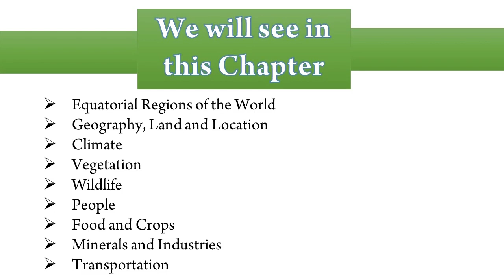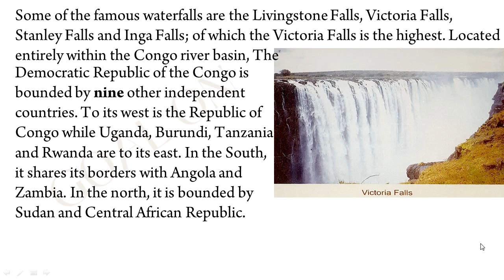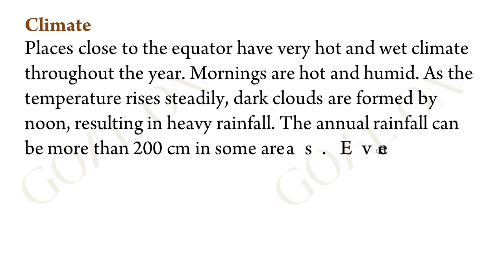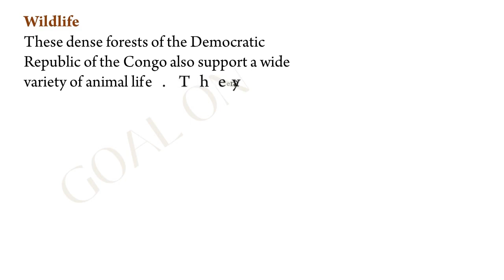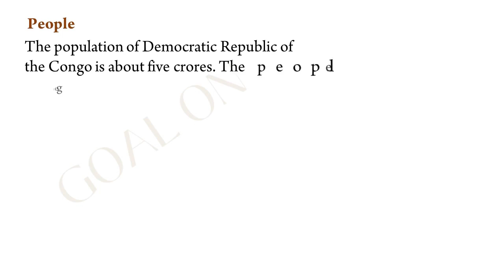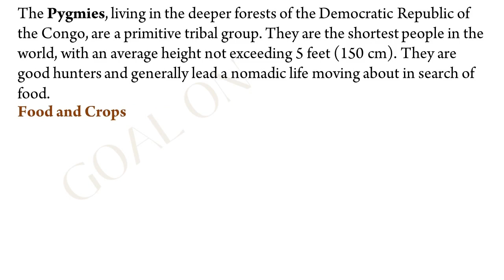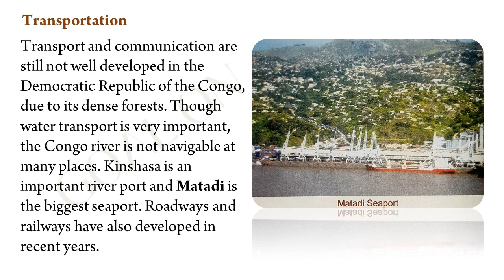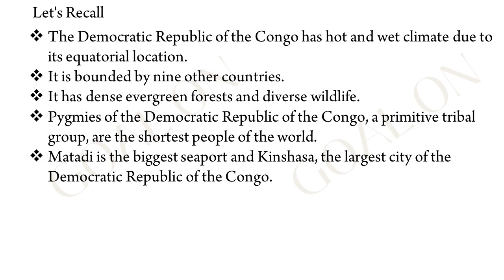The Democratic Republic of the Congo class 5 | Class 5 Social Studies | fully explained in hindi